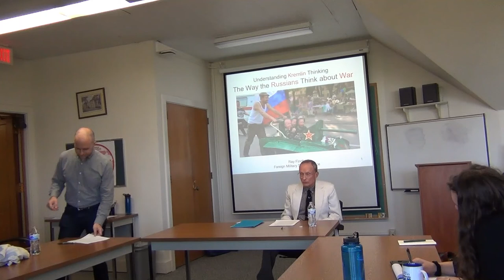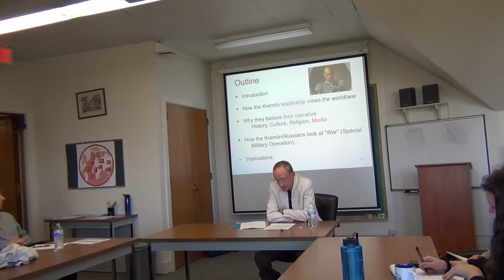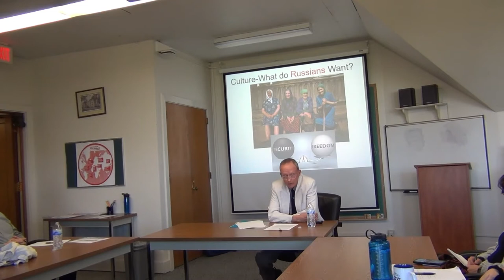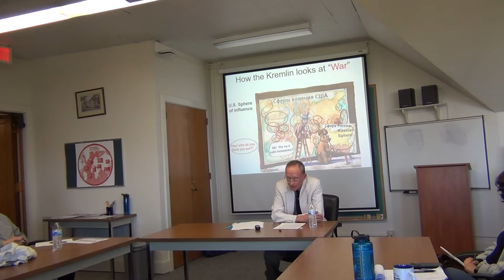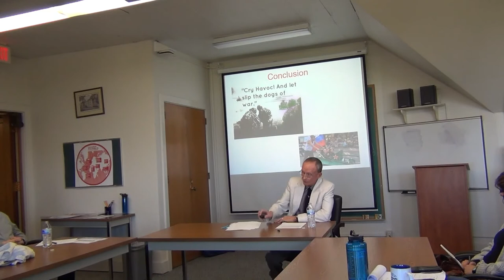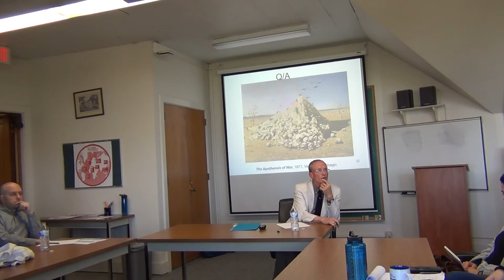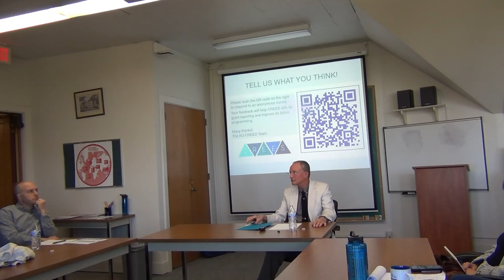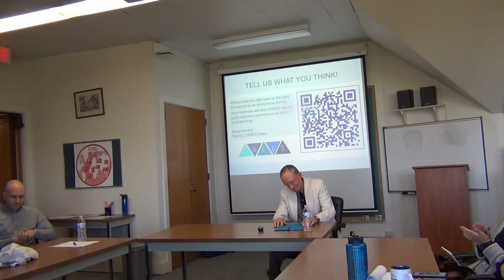Brownbag: Professor Ray Finch, 9/27/22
The brownbag focused on how the current Kremlin leadership, and more generally, how the Russian media has portrayed the notions of “war and victory,” particularly with regard to the current conflict in Ukraine.

Ray Finch is a Eurasian Military Analyst for the Foreign Military Studies Office (FMSO) at Fort Leavenworth, Kansas, where he examines issues related to Russian security and society. Prior to this he worked as the Assistant to the Director for the Center for East European, Eurasian and Russian Studies at the University of Kansas, where he handled administrative tasks and taught courses related to Russian culture. Finch spent 20 years in the US Army, first as a Field Artillery Officer and then as a Eurasian Foreign Area Officer. He earned his both his BA and MA at the University of Kansas. Upon retiring from the military in 1998, he worked as the Director of Corporate Security for Kroll Associates in Moscow.

0:00 Deciphering media, the importance of perspective.
5:44 Opening remarks and outline.
8:09 How does the Kremlin view the world?
9:42 Historical background.
13:25 Culture and leadership.
18:50 How Russians look at war, and implications of such.
28:32 Questions.